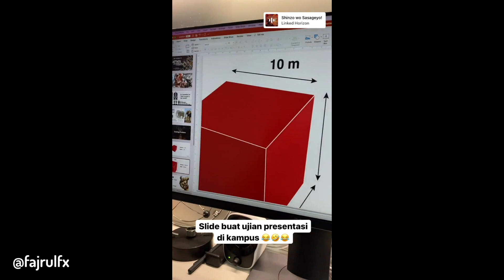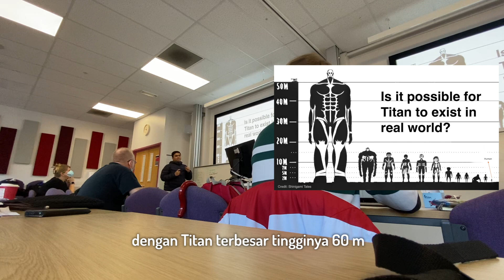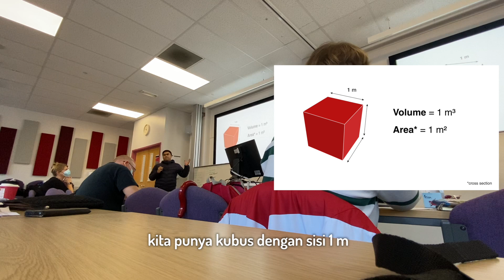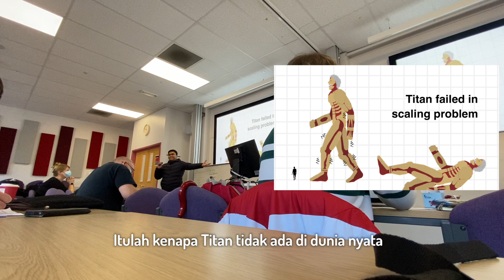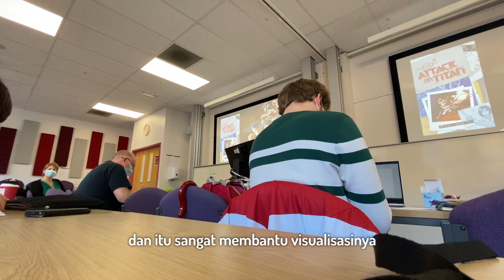Aku Presentasi "Science of Attack on Titan" di UK 🇬🇧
Momen ketika aku presentasi "The Science of Attack on Titan" pas ujian presentasi kelas Science Communication di Cardiff University.

Sebenernya ga niat divideoin sih, jadi ya videonya radak seadanya. Di sini yang dibahas adalah tentang kemungkinan Titan untuk ada di dunia nyata. Udah pernah dibahas sebelumnya.

Halo, nama saya Fajrul Falah. Di channel ini saya membuat konten tentang sains, khususnya fisika, yang dikemas melalui game, anime, dan hal menarik lainnya.